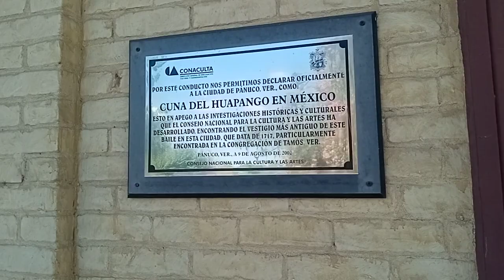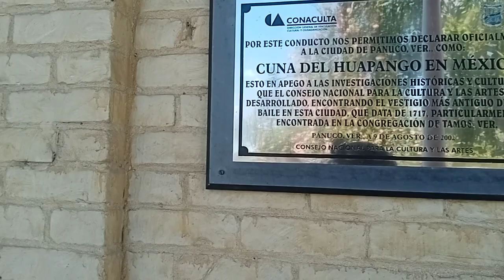23 SEP 2023 PANUCO VIDEO 13 BIKER`S